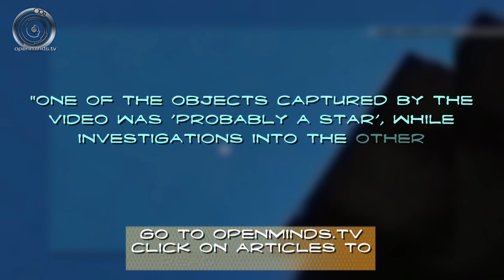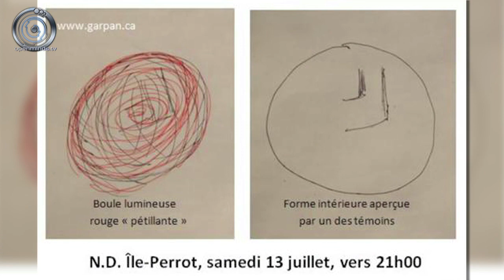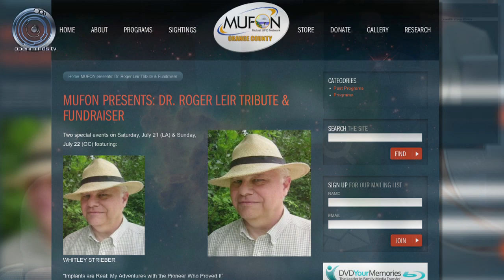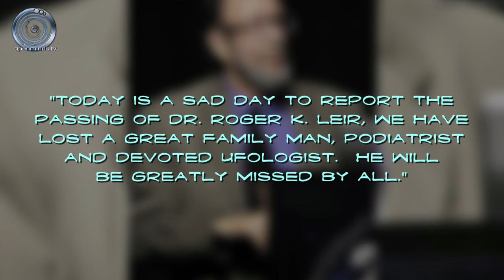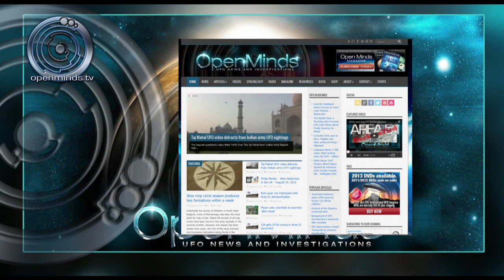Rome UFOs captured on video - Spacing Out Ep. 68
We discuss a video showing unidentified objects over Rome. We also discuss the passing of Dr. Roger Leir, a pioneer in the field of alleged alien implant research. That and other space and UFO news on this episode of Spacing Out!

- A leader in the field of alleged alien implant research passes